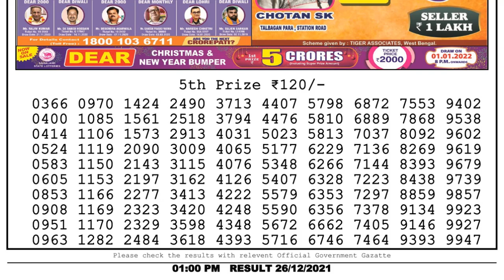🔴 Lottery Sambad Live 01:00pm 26/12/2021 Morning Nagaland State Dear Lottery Result Pdf Download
1. Lottery sambad
2. lottery live
3. lottery sambad live
4. lottery result
5. lottery
6. lottery nonlinelottery ticket
7. lottery sambad live
8. lottery sambad night
9. lottery sambad morning
10. lottery sambad dear
11. lottery sambad morning result
12. lottery sambad night result
13. lottery sambad evening
14. lottery sambad chapter
15. lottery sambad aaj ke
16. lottery sambad day
17. lottery 12 baje
18. lottery sambad 12 tarikh ka
19. lottery sambad 4pm live
20. 4pm Lottery
21. lottery 4 digit number
22. lottery 4 baje ka result
23. lottery morning result
24. lottery morning
25. lottery morning live
26. lottery morning sambad
27. lottery morning live video
28. lotter morning video
29. lottery morning today
30. lottery morning fax
31. lottery morning target number
32. lottery morning live show
33. Lottery night result
34. lottery night
35. lottery night sambad
36. lottery night fax
37. lottery night live video
38. lottery night live result
39. lottery nighttcore
40. lottery night ka result
41. lottery night 8pm
42. lottery night song
43. lottery result today live
44. lottery result dear
45. lottery result today
46. lottery result kerala
47. lottery results yesterday
48. lottery old result
49. today lottery result
50. today lottery sambad
51. Sikkim lottery live
52. Sikkim lottery result
53. Sikkim lockdown resust
54. Sikkim lottery result today
55. Sikkim lottery wining formula
56. Sikkim lottery sambad morning
57. Sikkim lottery sambad live result today
58. Sikkim lottery sambad today
59. west bangal lottery live
60. west bangal lottery news
61. west bangal lottery live today
62. west bangal lottery tricks
63. west bangal lottery winner
64. west bangal lottery online booking
65. west bangal lottery live today
66. west bangal lottery result live 4pm
67. west bangal lottery draw
68. west bangal dear lottery live
69. Nagaland state lottery
70. Nagaland state lottery live
71. Nagaland lottery live today
72. Nagaland state lottery evening result today 8pm
73. lottery sambad old result
74. Nagaland lottery old result
75. Sikkim state lottery old result
76. west bangal lottery old result
77. lottery sambad 8pm 14062020 evening nagaland state lottery result today live
78. evening nagaland state lottery result today live
79. sikkim state lottery result today evening live
80. sikkim lottery result today live
81. lottery result today evening live
82. sikkim state dear evening live
83. evening lottery result
84. lottery live
85. sikkim live
86. लाटरी रिजल्ट
87. लाटरी रिजल्ट कैसे देखे
88. लाटरी रिजल्ट लाइव
89. डियर लाटरी रिजल्ट
90. लॉटरी का रिजल्ट
91. नागालैंड लॉटरी रिजल्ट
92. सिक्किम लॉटरी रिजल्ट
93. वेस्ट बंगाल लॉटरी रिजल्ट
94. केरल लॉटरी रिजल्ट
95. पंजाब लॉटरी रिजल्ट
96. लॉटरी संबाद आज का
97. rajya lottery result
98. rajya lottery sambad
99. rajya lottery khela live
100. rajya lottery tickets
101. lottery sambad today
102. lottery sambad 11am result
103. lottery sambad Wala video
104. lottery sambad live video
105. lottery sambad live draw
106. dear lottery sambad
107. Sikkim State dear lottery result
108. Sikkim lottery live result
109. live draw dear lottery
110. lottery sambad abhi ka
111. lottery sambad morning result PDF download
112. lotry sambad
113. lottery sambad old result
114. lottery sambad new result
115. lottery sambad 12 baje
116. lottery sambad khela
117. lottery sambad live khela
118. dear laxmi lottery
119. 20september lottery result
120. today lottery sambad
121. lottery sambad gdn
122. lottery sambad result PDF
123. lottery sambad result PDF file download
124. 12 baje ka lottery result
125. Sikkim State lottery result PDF file download
126. dear Sikkim lottery
0:00 Nagaland State Lottery First 2nd, 3rd, 4th prizes number
1:00 Lottery Sambad 5th prizes